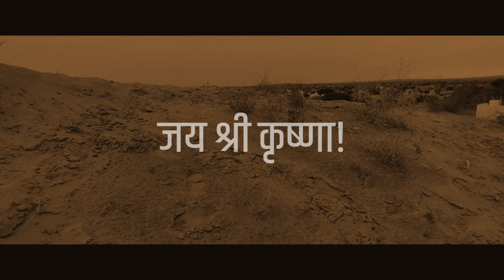श्री कृष्ण गौ-शाला सेवा समिति अमरसर(चूरू)। Short movie video